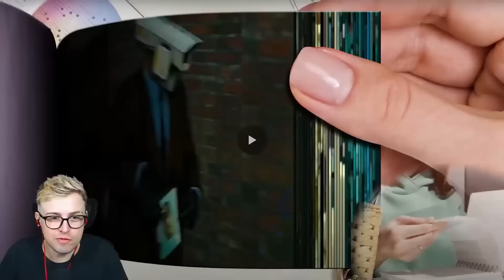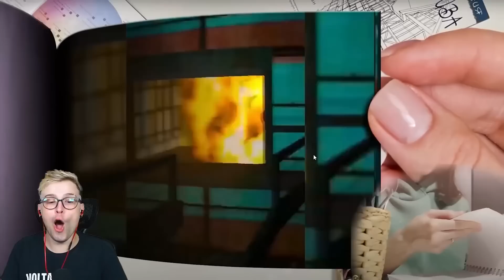SKIBIDI TOILET A SÉRIE COMPLETA! MELHORES VÍDEOS de SKIBIDI TOILET! Pai Também Joga 2.0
No vídeo de hoje você vai assistir os novos episódios do shorts do Skibidi Toilet! Mas não confie nele!  Esses são os shorts mais estranhos que eu já vi... Também vamos assistir aos melhores vídeos de Skibidi Toilet!